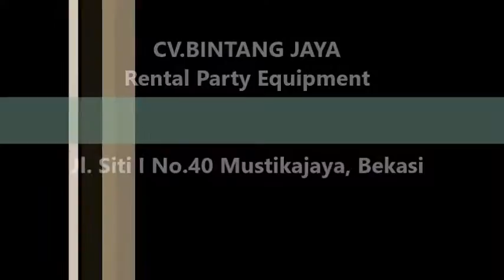Sewa Puff Cakung Jakarta Timur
Pelayanan 24 jam :

  Hp.
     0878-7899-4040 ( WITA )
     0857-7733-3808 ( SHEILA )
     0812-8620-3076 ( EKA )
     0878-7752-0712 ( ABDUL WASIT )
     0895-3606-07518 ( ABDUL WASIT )